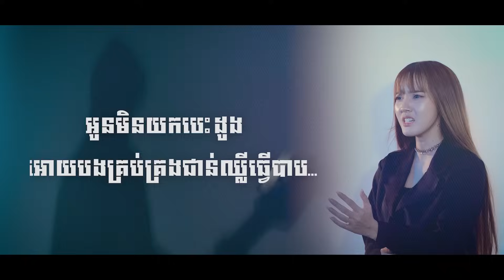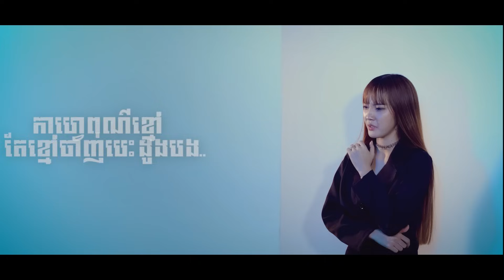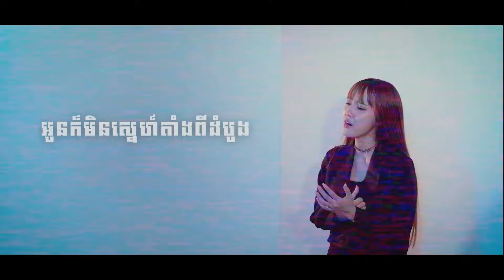ចរិតកែមិនឡើង | នួន បូលក្ខណ៍ [ LYRIC VIDEO ]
បទ៖ ចរិតកែមិនឡើង

និពន្ធ Melody និងទំនុកច្រៀង៖ វ៉ារិន
និពន្ធបទភ្លេង៖ ចំរើន មករា
ដឹកនាំសម្តែង & ថត៖ លី
ច្រៀងដោយ៖ នួន បូលក្ខណ៍
Contact Artist Manager: 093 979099